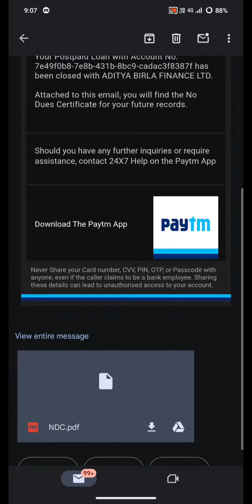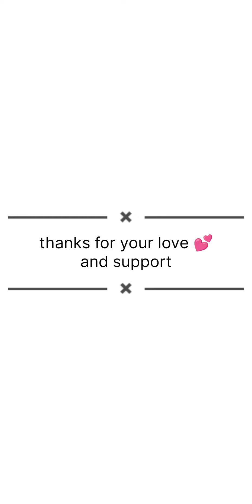Paytm postpaid Loan Account is Closed 😭😭 sad news from paytm 2024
मैंने Loan नहीं लिया फिर भी show कर रहा है क्यों?? Paytm CIBIL score

new video ⤵️⤵️ problem solve ✅👍

Paytm civil score
Why so excess loan in Paytm credit score
Maine loan nahin liya fir bhi Paytm credit score mein dikhai de raha hai kyon?

"""""""""Use full video links ⤵️""""""

battery backup kaise badhaye💥 2022 by V-24U

HDFC Bank account locked problem solution 2022

Jio payment Bank account कैसे बंद करें ऑनलाइन 2022 | how to close jio payment Bank account online

How to edit PDF file on mobile| Edit PDF file on Android 2021 by 🔥

union bank statement pdf password incorrect why? // How to open union bank statement 2021// V-24U